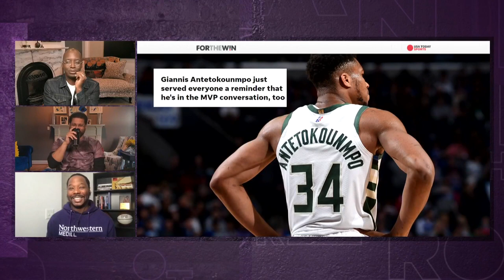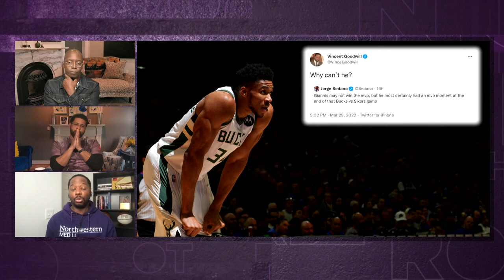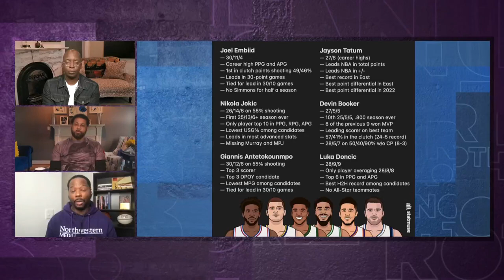Giannis Antetokounmpo is 'a hair behind' Jokic in MVP race - Vincent Goodwill | Brother from Another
Vincent Goodwill joins Brother from Another to give his take on the Giannis Antetokounmpo's resume for the NBA MVP race and discuss Innervisions by Stevie Wonder.